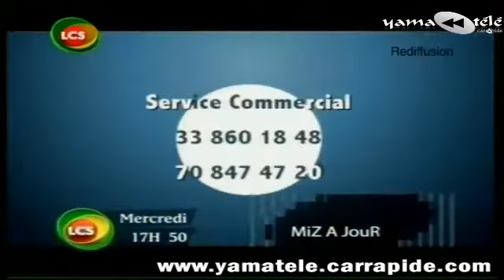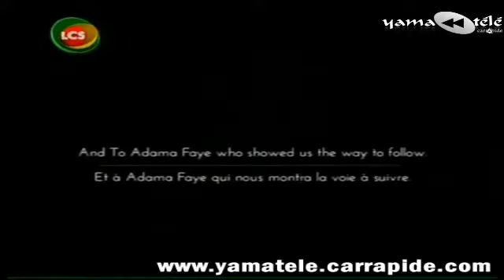Synthèse de l'actualité dans "52 Minutes" du Mardi 07 Janvier 2014 avec Nicolas Makhtar - LCS